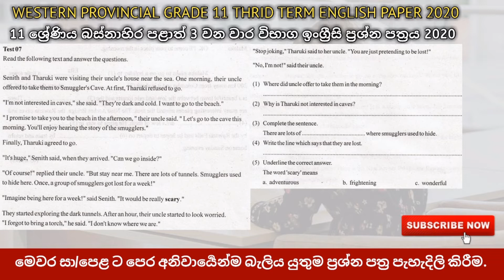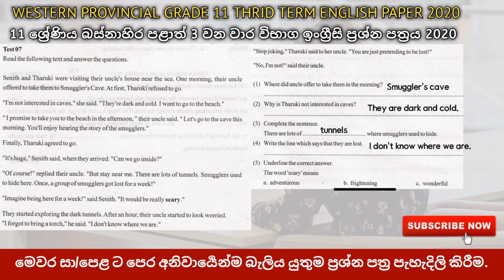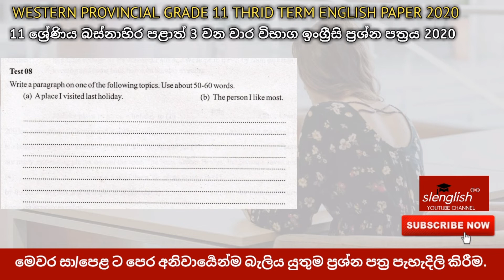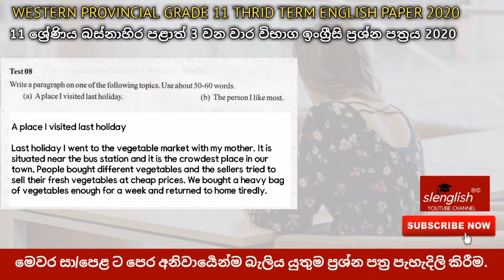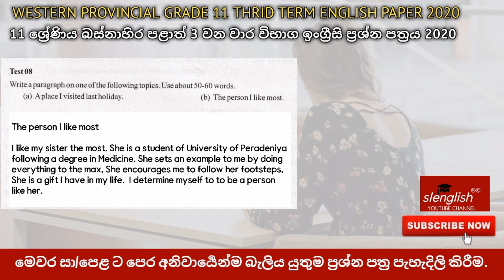2020 සා/පෙළ ඉංග්‍රීසි අවසන් පෙරහුරු ප්‍රශ්න පත්‍රය | WESTERN PROVINCE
ඉතාමත් සීඝ්‍රයෙන් ලංකාව පුරා ජනප්‍රිය වන slenglish අපගේ YouTube නාළිකාව සමඟ එකතු වුණු ඔයාට ගොඩක් ස්තුතියි.

අපි මේ වීඩියෝ එකෙන් කතා කරන්නේ සා/පෙළ විභාග ප්‍රශ්න පත්‍රයට බෙහෙවින් සමාන බස්නාහිර පළාත් 3 වන වාර පරීක්ෂණ ඉංග්‍රීසි ප්‍රශ්න පත්‍රයට ළකුණු උපරිම ගන්න විදිය.

මෙම වීඩියෝව සම්පුර්ණයෙන්ම නරඹන්න  කමෙන්ට් කරන්න, ලයික් කරන්න, ශෙයාර් කරන්න. දිගටම අප සමඟ රැඳී සිටින්න..

සාමාන්‍ය පෙළ විභාගයට උනන්දුවෙන් සූදානම් වන ඔබට, ඔබගේ ඉංග්‍රීසි උසස් සාමාර්ථ සඳහා slenglish YouTube නාලිකාව විසින් ගෙන එනු ලබන වටිනා වීඩියෝ මාලාව විශාල වටිනාකමක් ගෙන එනවා.

*වඩාත් පැහැදිලි දර්ශන සඳහා ඔබේ YouTube තිරයේ දකුණු අත පැත්තේ ඉහළ ඇති කුඩා තිත් 3ක ළකුණ ටච් කර එහි එන කුඩා තිරයේ Quality : යන්නට ඉහළ අගයක් ලබා දෙන්න eg. 720 p / 1280

මෙම ප්‍රශ්න පත්‍රයේ ඉතිරි ප්‍රශ්න පැහැදිලි කරන වීඩියෝව slenglish YouTube නාළිකාව ඉතා ඉක්මණින් ඔබ  වෙත ලබා දීමට බලාපොරොත්තු වනවා.